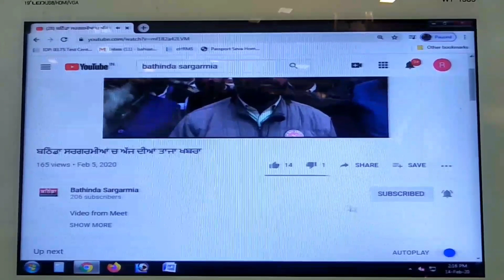Bathinda ਕਿਸਾਨਾਂ ਕੀਤੀਆਂ ਰੇਲਾ ਬੰਦ